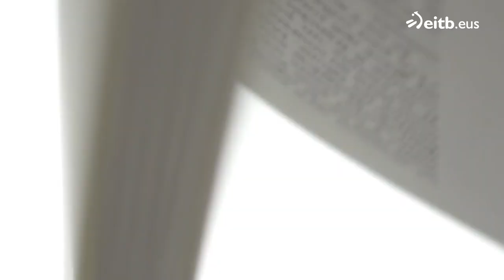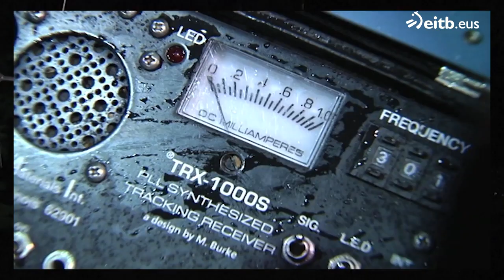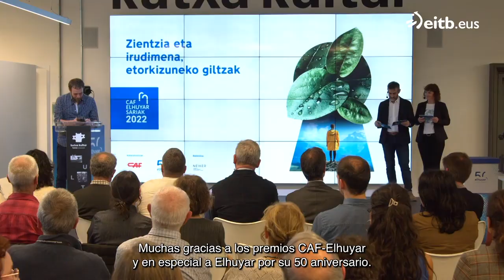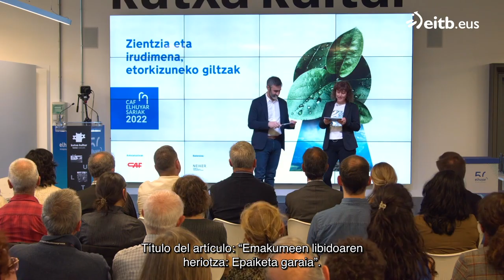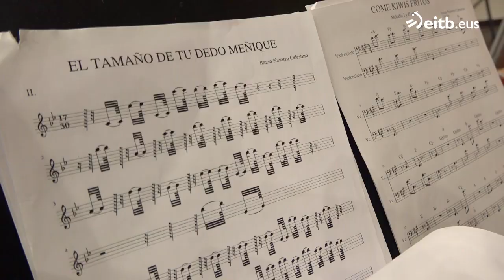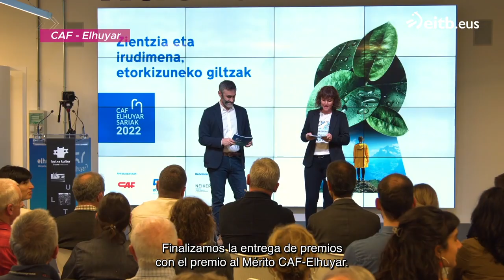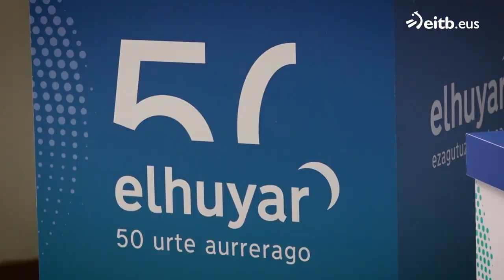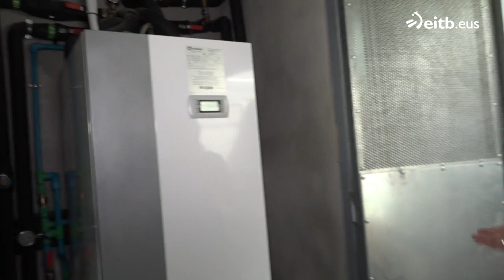TEKNOPOLIS: Premio a la divulgación científica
El programa conoce a los ganadores de los premios CAF-Elhuyar y trata sobre los temas y trabajos galardonados.